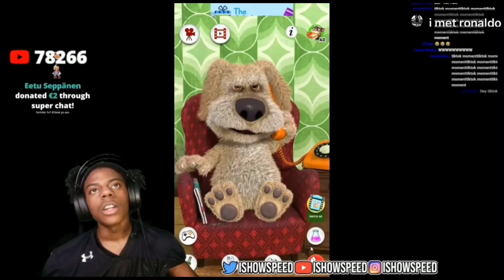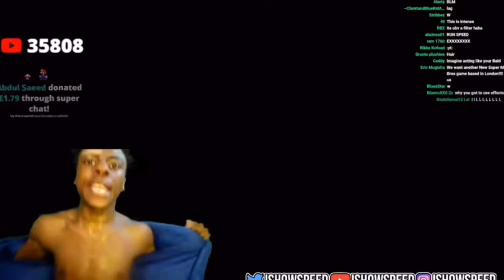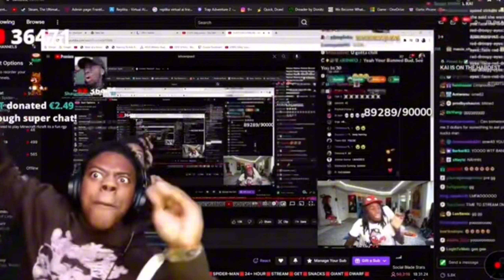LEARN A ALPHABET WITH ISHOWSPEED!